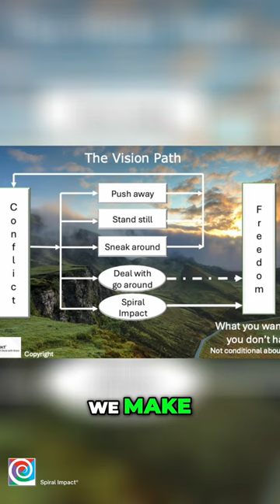Mastering Conflict Create Freedom, Flow, and Focus!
When I learned this about conflict my life shifted.  This is a short introduction to the options we have when dealing with conflict!  And, how important understanding conflict is to are overall quality of work and life.